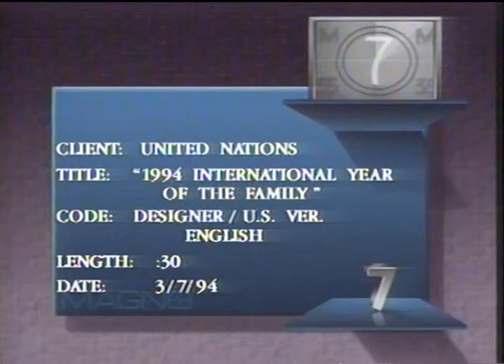Phil Mango's music used in "UN International year of the family" 30 sec spot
Phil Mango's piece for Clarinet,English Horn,Pan Flute, and strings used in United Nations International year of the family spots 3/1994